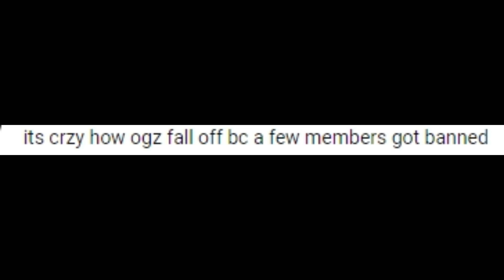RDG ON TOP | Zozi | South Bronx The Trenches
southbronx youtube# robloxgame#gaming#contentgame#gamingcontent#Ton
iccont ent
[11:25 PM]
5, robbery, dealership, cars, cops, fivem,trolling, serious, mur da gta rp,gta 5 mods,